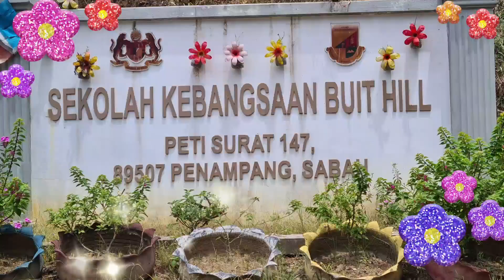BADMINTON 12TKB - FRAZIER KESSLER AU FREDERICK (SK BUIT HILL)